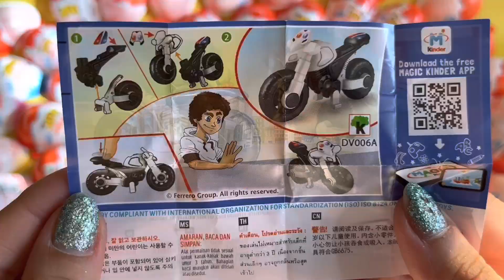20🎉😍 Surprise EggsKinder,Lots of Candies,Chocolate opening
Surprise Eggs
choco asmr
lots of candies
interesting food
Cutting ASMR
new yummy
youtube shorts
Chupa Chups